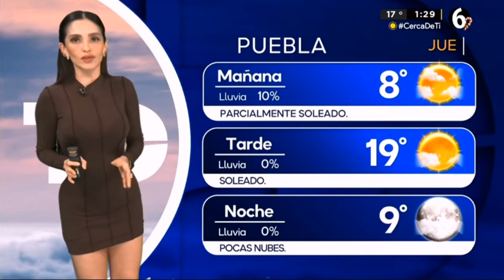Emily Quiñpnes 2023 12 28